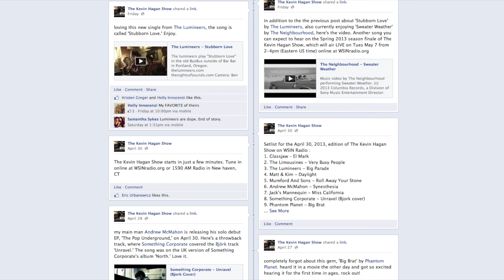The Kevin Hagan Show on WSIN Radio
Promo for The Kevin Hagan Show, which airs live on WSIN Radio Tuesdays 2-4pm online at WSINradio.org and 1590AM Radio in New Haven, CT.

This slideshow was completed as a final project for Journalism Technology at Southern Connecticut State University.